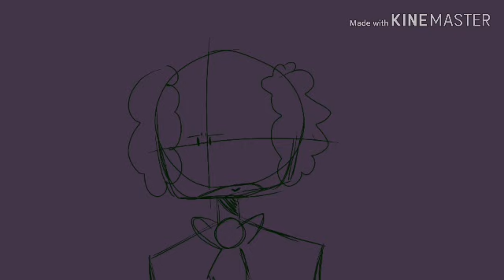A Flamingo animatic because Idk what to post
The audio belongs to flamingo